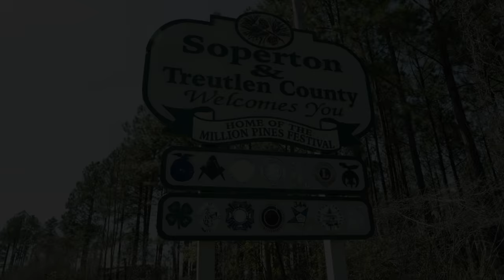TJ Hudson for Georgia Secretary of State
Experience Matters!

The experienced Republican candidate for Georgia Secretary of State.

Let's Take Back Our Elections through TJ's 17 Years of Elections Experience & Proven Leadership.

A Man of Many Firsts!

- First African American male to be elected Probate Judge in Georgia.
- In 2018 TJ became the first African American to swear in a Governor of Georgia.
- First Probate Judge to ever swear in a Governor of Georgia.

Join us in making TJ Hudson the first African American to be elected Georgia Secretary of State!

* Fix the Mail-In Ballot Problems and Violations!
* Mitigate the Dominion Voting Machine Security Risks!
* Push Back Attacks on Our Election Integrity!
* Stop the Radical Dis-Information with TJ's Proven Leadership!
* Support South and Rural Georgia Elections Teams!
* Bring Back Humble, Public Servant Leadership from the Heart of Georgia!
* Put a Lock on Georgia and Put Order in the Vote!